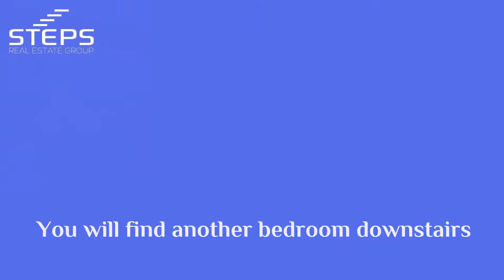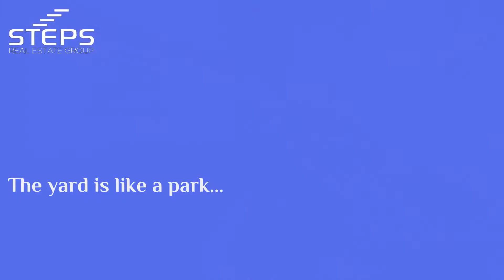91 Shawmeadows Close SW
"Brilliant"... The perfect word for this opportunity! For the very first time, this COMPLETELY UPDATED and IMMPECCABLY MAINTAINED home is available for you to make your own! It's perfect for your growing Family or as a revenue property. Either way, this home is 100% MOVE-IN READY! Enjoy the south facing private back yard that's completely developed with a 3-season Sunroom, numerous sitting spaces, a Gazebo, artificial grass and a tranquil water feature. And not only are the home & yard amazing, so is the location! With a green space across the street, you'll have added privacy, more than ample street parking (over & above the OVERSIZED DOUBLE GARAGE with alley access), and direct access to the city's pathway system & Fish Creek Park. You're also a short walk to restaurants, pubs, coffee shops, movie theatre, groceries and an LRT station. And if you do decide to drive, you have quick access in and out of this incredibly Family friendly community that has lots of parks, playgrounds and a Community Center, but no Home Owners Association fees. This is the one you've been waiting for! Make it yours today!!